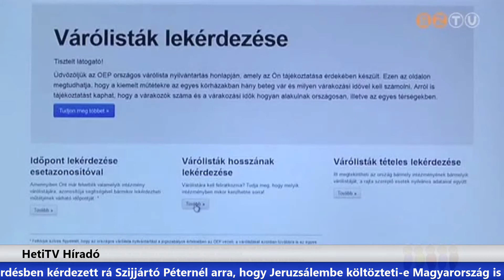HetiTV Híradó - December 30.